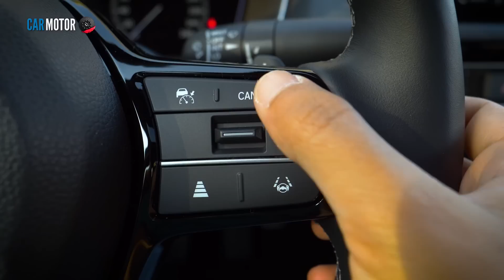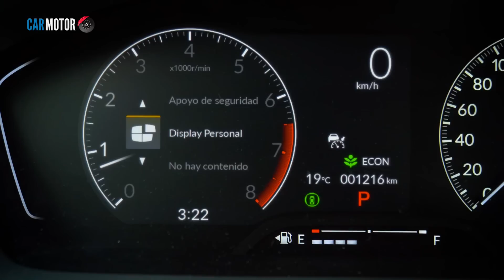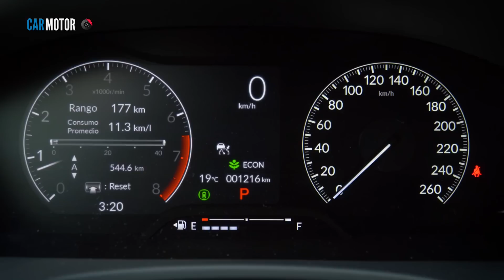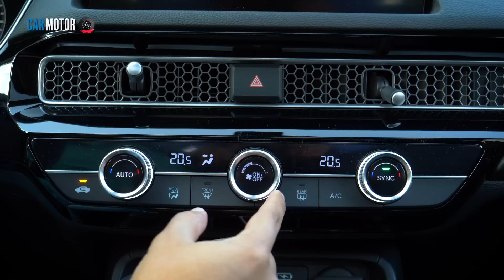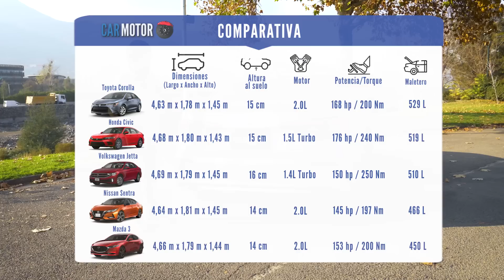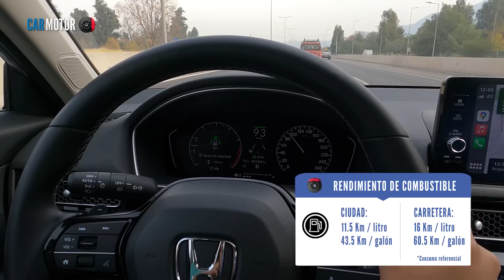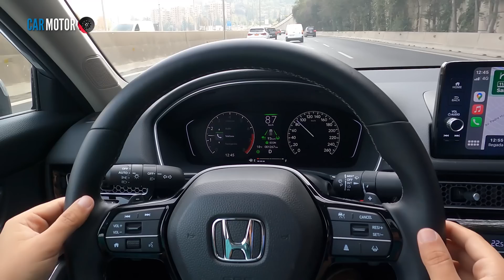Honda Civic 2022🚗- Prueba Completa / Test / Review en Español 😎| Car Motor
Probamos la nueva generación de este icónico sedan japonés. Aquí te doy mi opinión sincera e imparcial respecto a este vehículo.